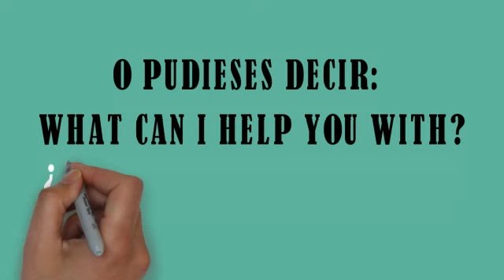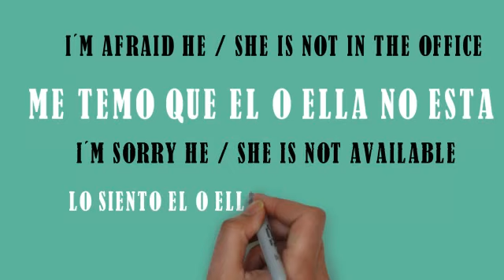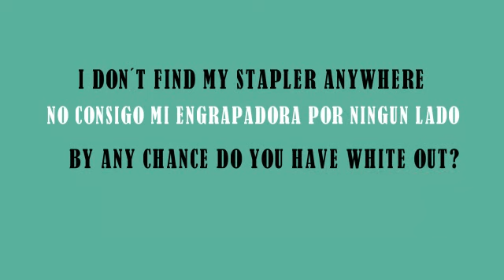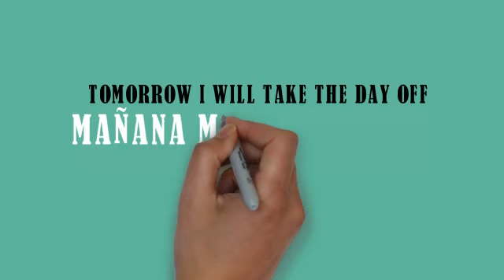INGLES PARA SECRETARIAS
En este breve tutorial Inglés para las secretarias que no necesariamente deba ser para ese sector exclusivo sino para toda aquella persona que atienda publico y que deba defenderse muchas veces en ingles, algunas preguntas, algunas respuestas y uno que otro implemento de la oficina

El video ha sido elaborado con el programa de animación para computadoras SPARKOL VideoScribe 2.3
Musica provista por el mismo programa de animación SPARKOL VideoScribe 2.3.
Foto de la miniatura provista por la pagina FOODIESFEED  fotos gratis sin derechos de autor freepik.es